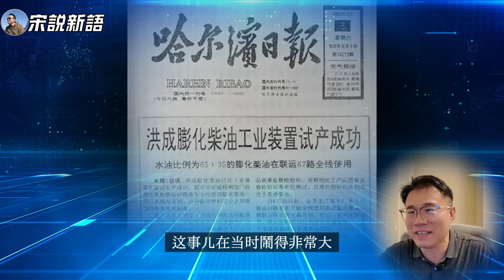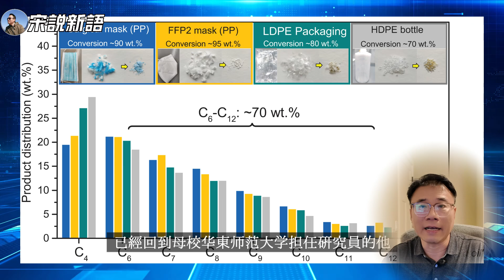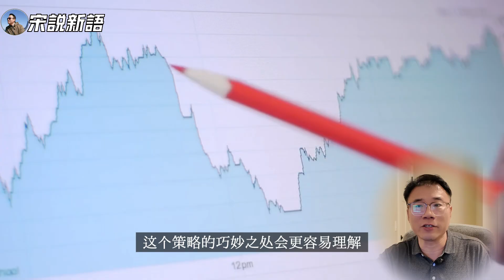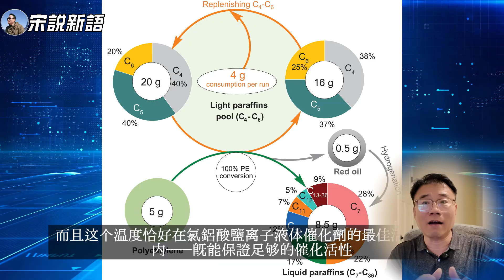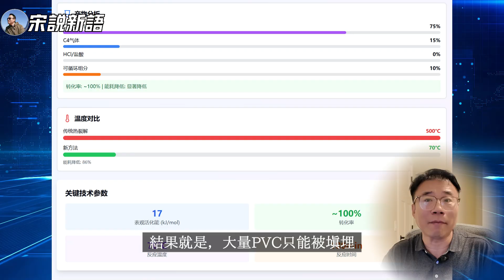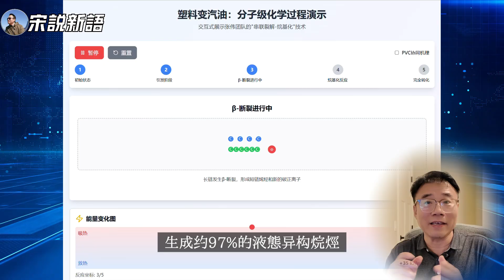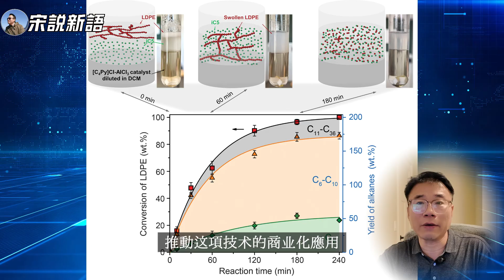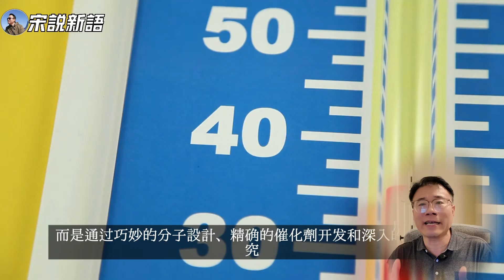Science发表颠覆性突破：从废弃塑料室温生成高辛烷值汽油！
00:00 开场：从“水变油”骗局说起
01:10 科学突破：塑料变汽油的真实故事
02:26 塑料回收的世界性难题
04:28 革命性思路：串联裂解-烷基化技术
07:44 神奇催化剂：氯铝酸盐离子液体的作用
08:40 实验结果：高效转化塑料为汽油
09:04 现实应用：处理真实世界的混合塑料垃圾
10:32 新挑战：如何处理有毒的PVC塑料
11:14 以毒攻毒：PVC中的氯成为反应驱动力
12:25 从实验室到工业化：技术的未来展望
13:39 科学与伪科学的对比
14:31 直面现实：测试真实PVC废料
15:03 结语：真正的“炼金术”是科学创新